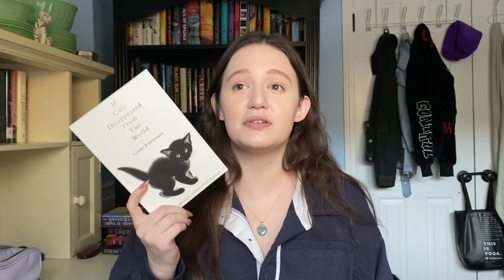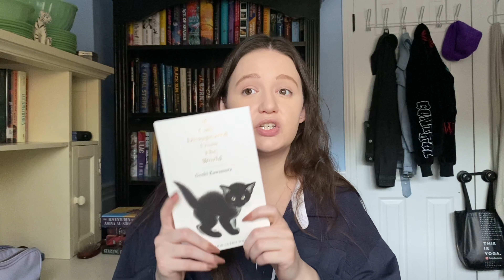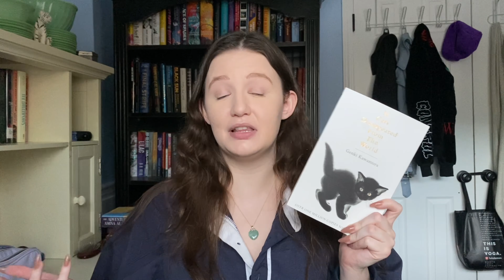Here's to the New Year! /// December 2023 Reading Wrapup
New Year's resolution: a more organized upload schedule

Books mentioned:
1. Against the Loveless World by Susan Abulhawa
2. GANGSTA vol 2 by Kohske
3. GANGSTA vol 3 by Kohske
4. You Made a Fool of Death with Your Beauty by Akwaeke Emezi
5. House of Hunger by Alexis Henderson
6. Light from Uncommon Stars by Ryka Aoki
7. Mexican Gothic by Silvia Moreno-Garcia
8. Sweat and Soap vol 6 by Kintetsu Yamada
9. If Cats Disappeared from the World by Genki Kawamura

~ Here is a link to an article about what is currently going on in Gaza right now
~ Here is a website where you can learn more about the history of Palestine
~ Here is a link to an article about what is currently going on in Sudan
~ Here is a link to a website where you can donate and educate yourself on what is going on in Sudan
~ Here is a link to what is currently going on in the Democratic Republic of the Congo
~ Here is a link to a website that helps miners affected by what's going on in the DRC
~ Here is a link to an article about what is going on in Tigray right now
~ Here is another link to what is going on in Tigray
~ Here is a link to what is currently going on in Myanmar right now